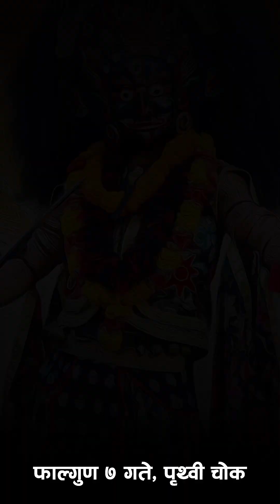Bhairab Nach 2079 - Jagne Taal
Bhairab Nach at Prithivi Chowk - Falgun 07, 2079